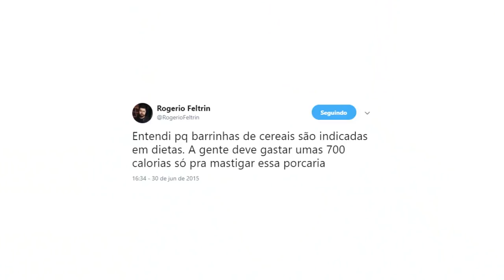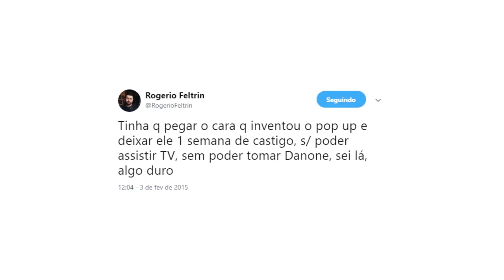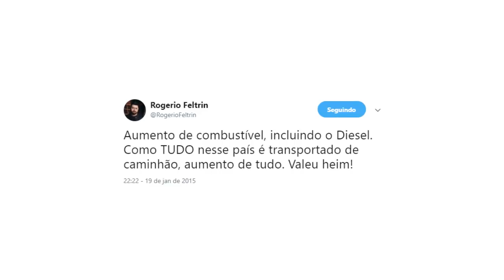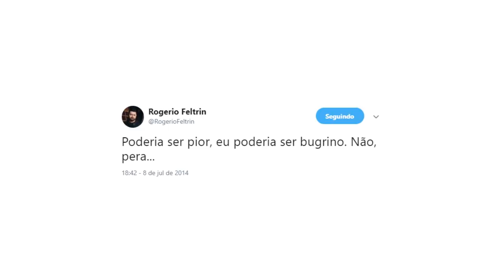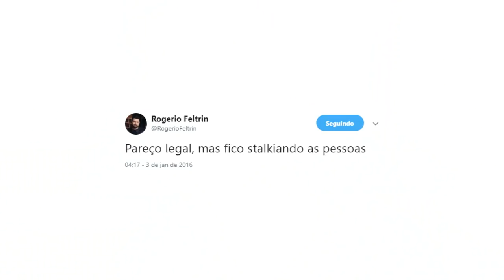LENDO OS TWEETS MAIS ENGRAÇADOS DO ROGÉRIO FELTRIN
Os melhores e os mais engraçados tweets do Rogério Feltrin no Twitter.